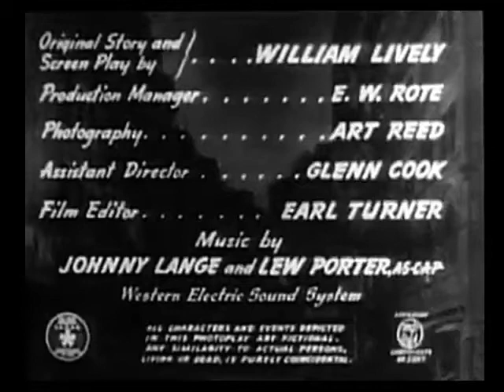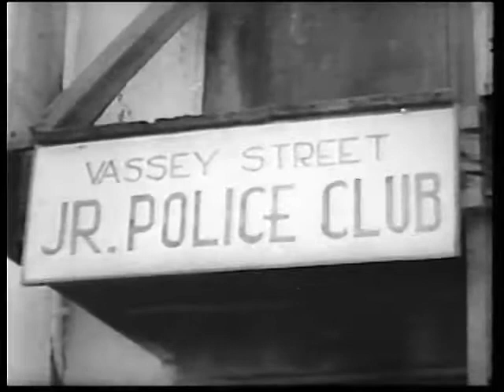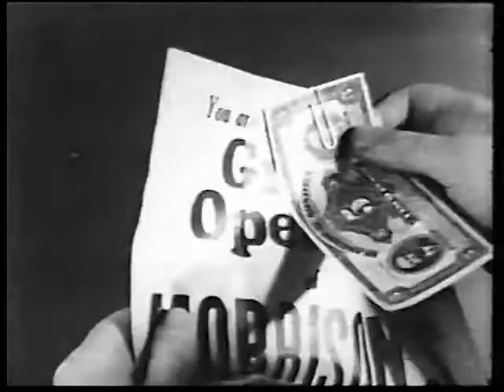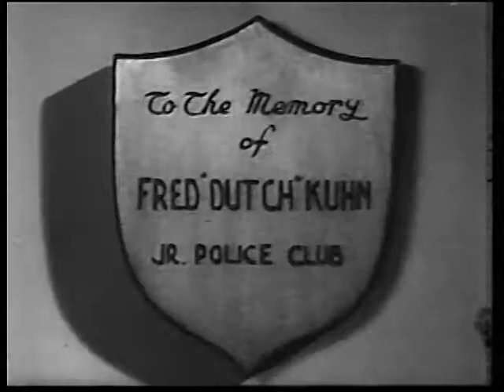East Side Kids 1940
A young street kid grows up and becomes a cop when he realizes that crime doesn't pay. One of his childhood friends is in prison for a murder he didn't commit, and the cop looks for ...
Director: Robert F. Hill (as Bob Hill)
Writers: William Lively (original story), William Lively (screenplay)
Stars: Leon Ames, Dennis Moore, Joyce Bryant
 Public Domain